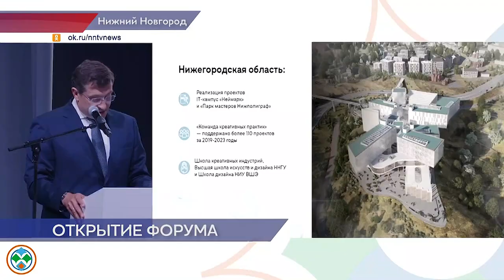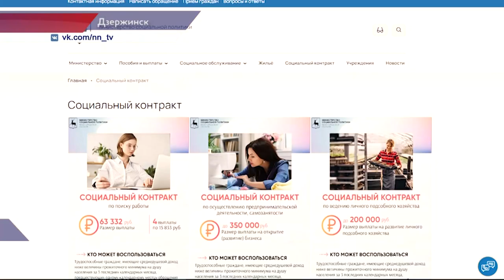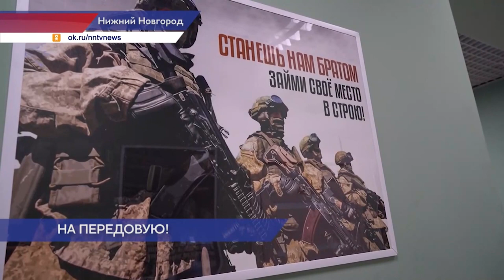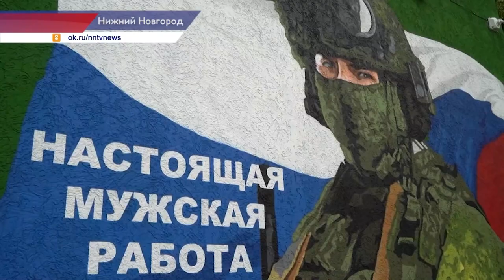Новости губернии 18.08